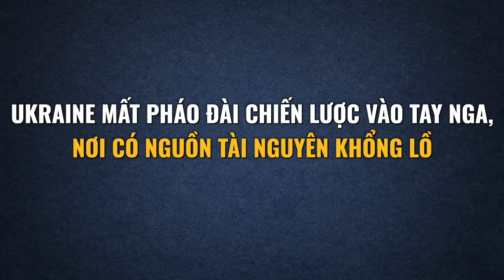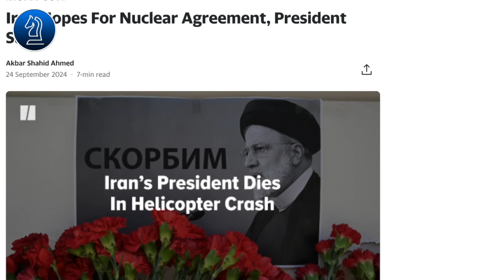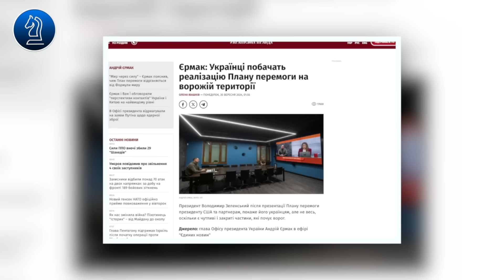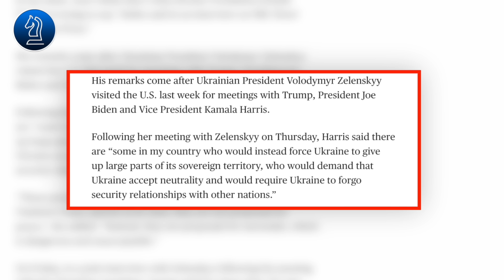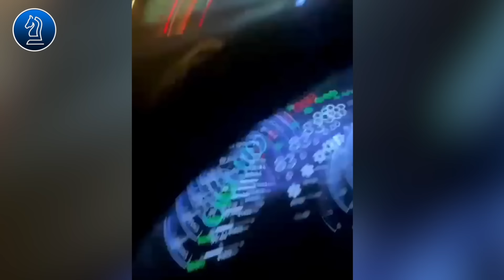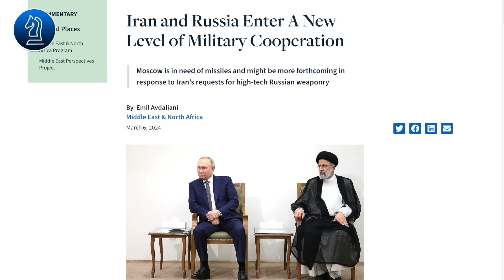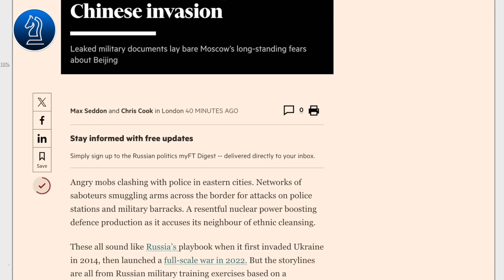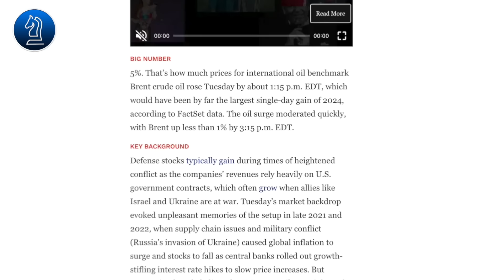Tổng hợp cuối tuần: Isarel-Iran nảy lửa, Mỹ bất lực || Bàn Cờ Thế Sự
Bàn Cờ Thế Sự xin chân thành và cảm ơn!